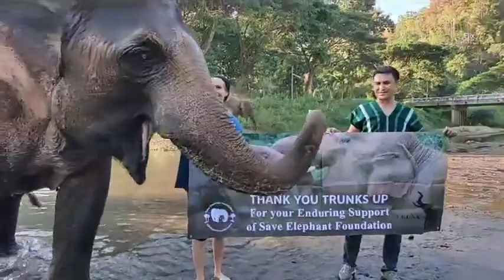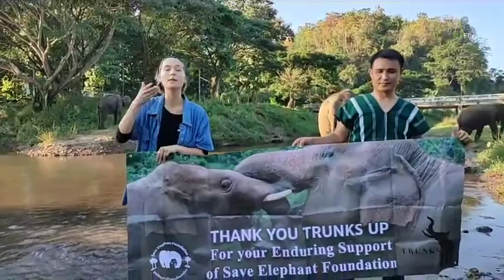Discover how to make a special soap for the elephant's skin - EleFlix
Here we are at elephant freedom in Mae Jam district. Now we will bring you to see 6 elephants here and keep an eye on how to make a special soap for the elephant's skin.